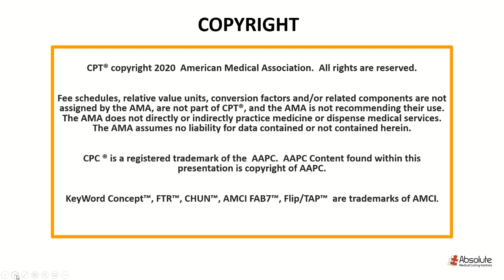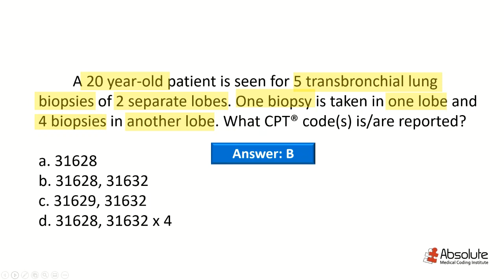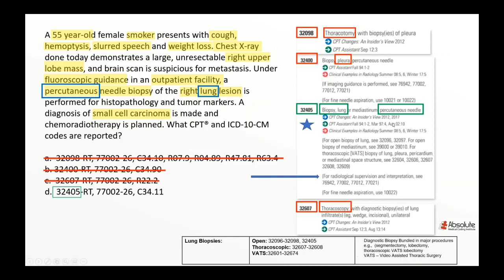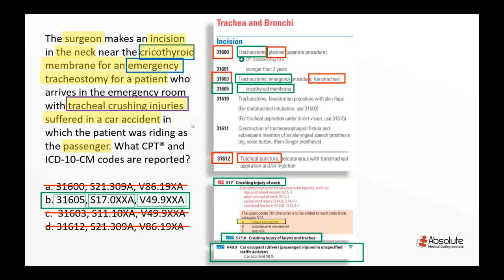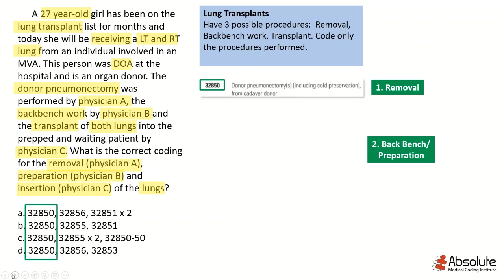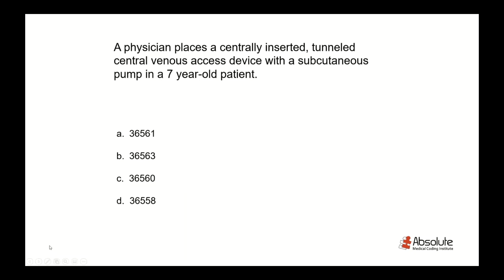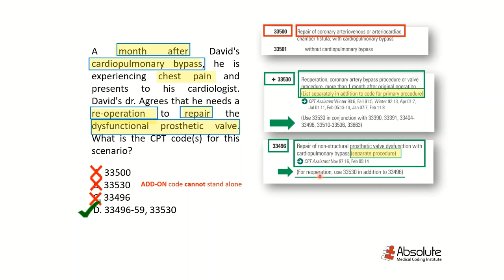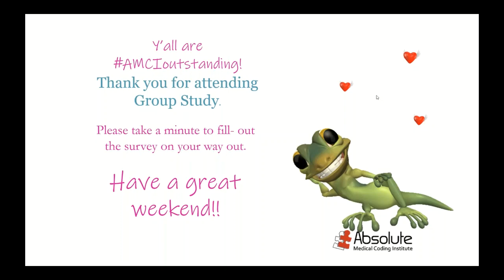AMCI CPC​​​ Exam Preparation CPT​​​ Coding w/ Instructor Ms.Tamika #15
Thinking about studying for the medical coding exams with AMCI?  Get enrolled today; spaces are limited!

We are now on Udemy! Prepare for your exam with Mrs. Jay. If you are a medical coding beginner, click the link to sign up

Why AMCI?
We are a leading medical coding instruction, training, and exam prep institution.   We have easy-to-understand lectures and proven effective trademarked exam preparation tools and Test Taking Techniques ( TTT ™). We have a 95% CPC®  and an 85% CCS® exam passer rating.   That means if you complete the AMCI Medical Coding Course™, you have a very high chance of passing the certification exams.

We've got CEU's!

Find out what our students say about AMCI, Check our Reviews

Questions? Write them in the Comments section or Contact AMCI Customer Service

Want to obtain your medical coding certification and get on-the-job experience?  Absolute Medical Billing Solutions offers AMCI (current and former) students opportunities to code for their medical providers.